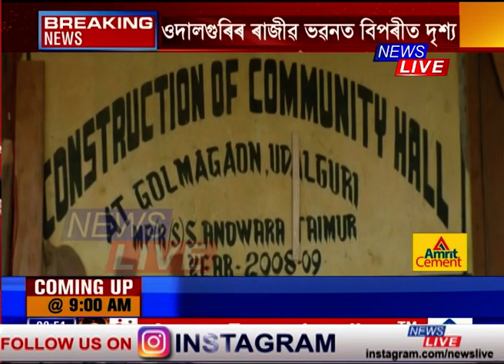অসমৰ এটা ৰাজীৱ ভৱনত এতিয়া চলিছে FURNITUREৰ নিৰ্মান, বাহিৰত গৰুক দিয়া হয় এৰাল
ক'ত আছে এই ৰাজীৱ ভৱন?
News Liveৰ Exclusive Report